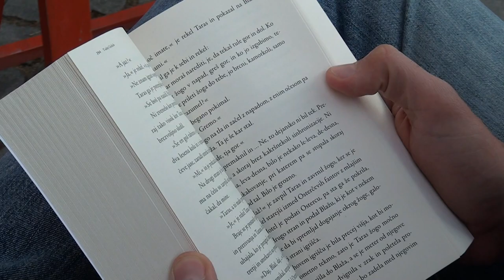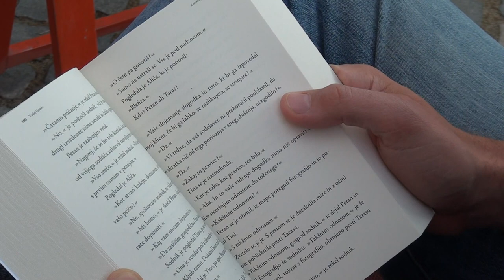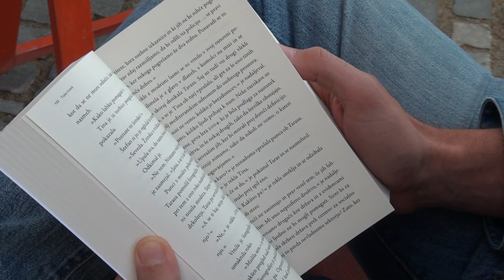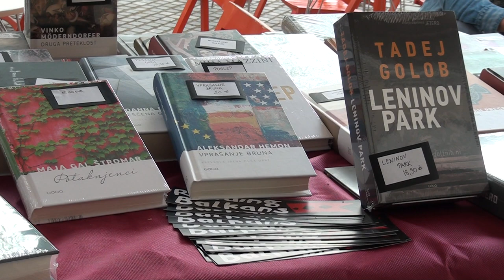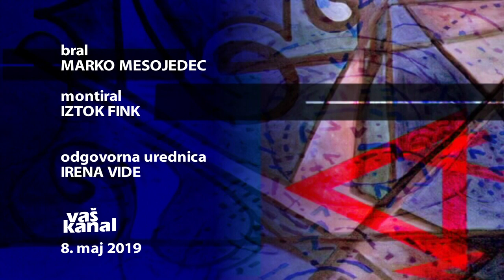Golobov Leninov park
NOVO MESTO - Novi kriminalni roman Tadeja Goloba Leninov park je bil razprodan v petih dneh po izidu in je v nekaj mesecih doživel že več ponatisov. Stara zasedba z inšpektorjem Tarasom na čelu, ki jo poznamo že iz kultnega romana Jezero, tokrat raziskuje umor brezdomke v Ljubljani.